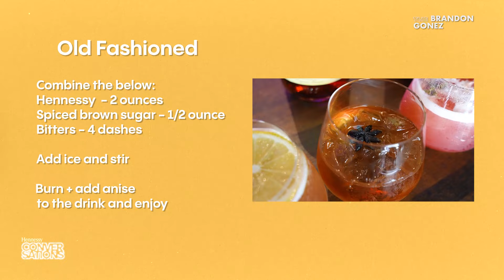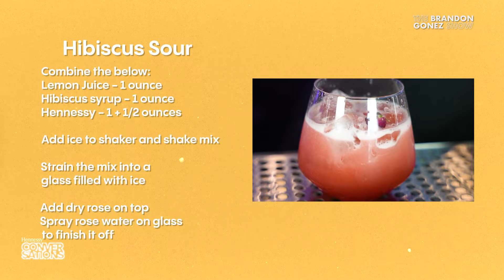Here are some great holiday cocktails you can make during the holidays using Hennessy!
How to impress your guests during this holiday season with the best cocktail drinks, entertainment tricks behind the bar and other fire tips that will have people amazed like no other experience! Founder and CEO of Cocktails & Dreams, Zack Prohaska shows Brandon the ropes of how to be the best bartender with style and flair. Roll your sleeves, grab the glasses and Hennessy because this episode is hot!